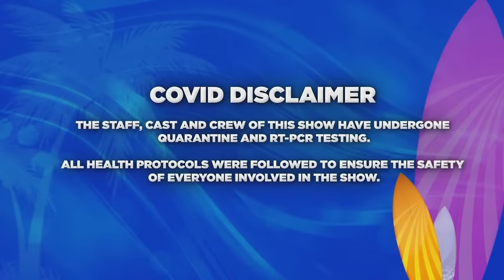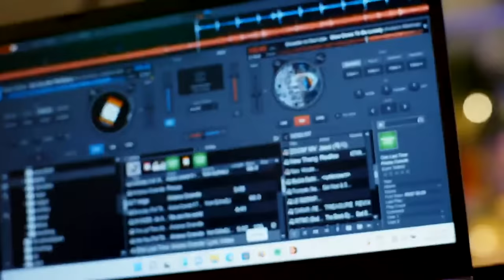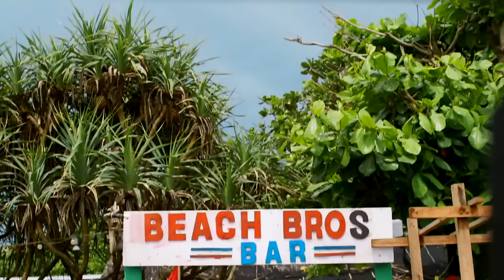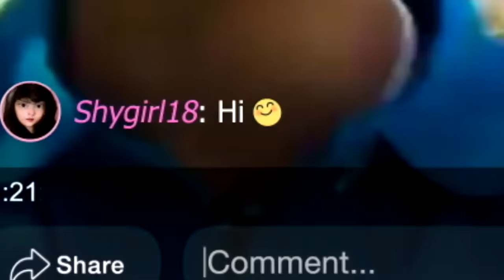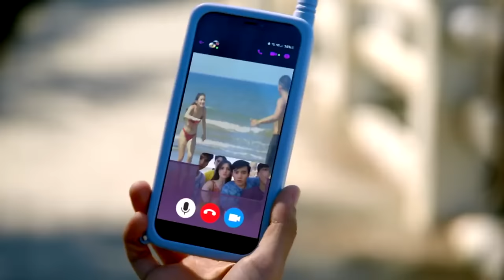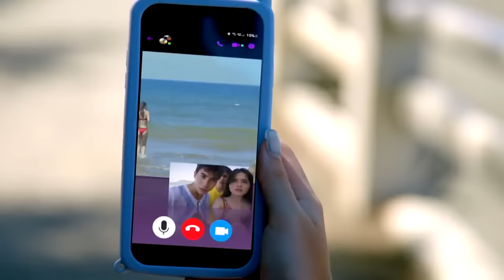Beach Bros | Full Episode 1 | iWantTFC Original Series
Beach Bros Full Episode 1.